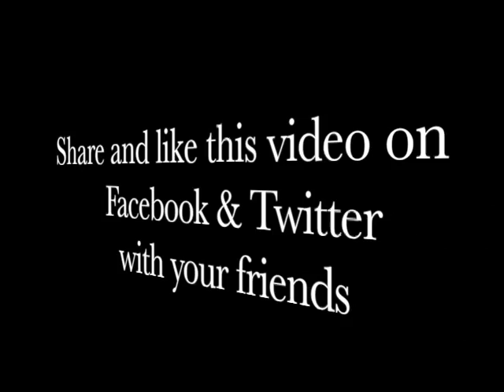Dublin vs LL Varsity Highlights